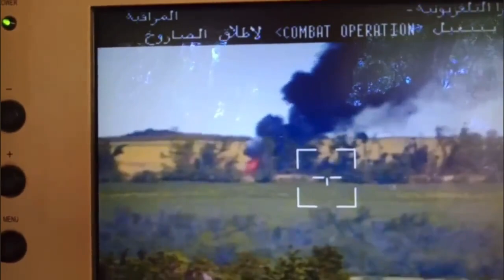«Стугна-П» та гриль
джерело: СтратКом ЗСУ / AFU StratCom